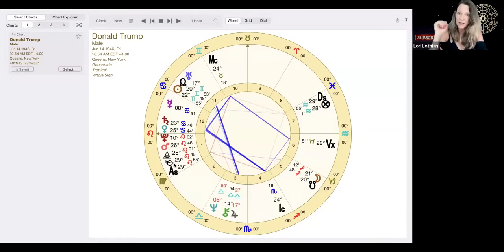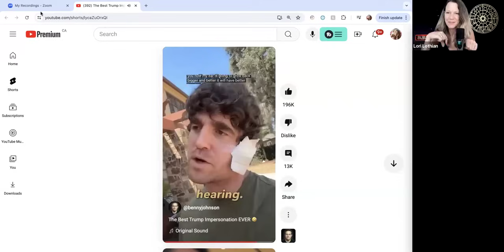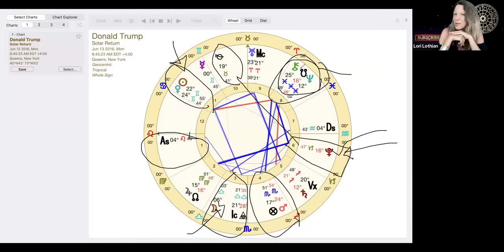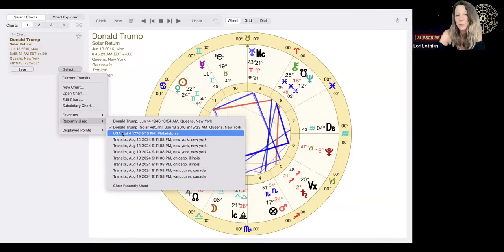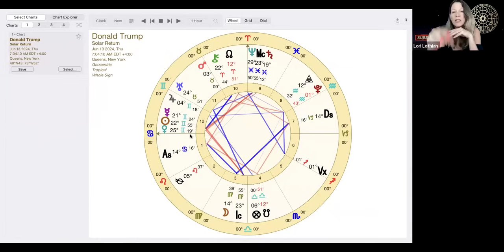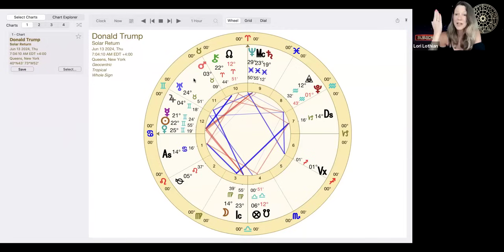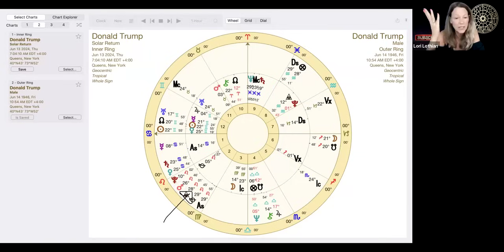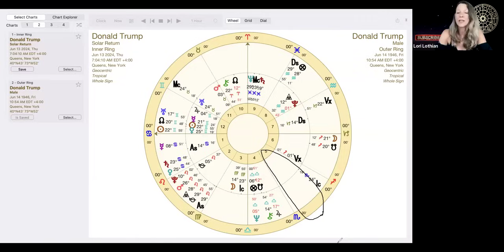Will Trump Make Crazy Wild Turns? Astrology of the 2024 Election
In August, in the run up to the Nov 5th election day a retrograde Mercury plus a cazimi on Trump's Mars, and a 27 degree Aquarius Full Moon August 21 square his Algol MC and opposite his Ascendant, all look to me like some intense changes of mind and re-directions by Trump. Maybe a new VP (Tulsi Gabbard?) or even a radical decision to bow out of the race if he thinks he will lose? The DNC happens about the same time as all of this intensity for Trump. What a wild month it will be.

SUMMER SALE! ALL SIGNS BUNDLE 2024 (12 X 90 min. videos) REG $77 now $33 USD

Or buy a la carte for REG $25.00 now only $14.99  USD.

⭐  Lori's Recommended Resources:
The Horary Textbook, John Frawley
Pushing through Time: Synodic Cycles and their Developing Phases, George Stathis

Intro: 00:00
Trump and Star Algol: 01:28
Asteroids Angel and Medusa: 03:15
J.D. Vance: 03:44
Trumps natal chart: 06:47
Asteroids and Stars that define Trumps nature:  07:45
Mars and Pluto: 08:25
Oriental planet: 09:09
Trumps Moon: 09:47
Trump as winner?: 14:25
Neither Trump or Harris as winner: 15:13
Trump and Melania: 17:32
Trumps Solar return chart 2016: 19:10
Profecting by month: 24:07
Saturn Jupiter conjunctions and assassination attempts: 29:13
Solar return chart at time of election: 35:11
Profecting by month: 41:45
Month of the election: 50:15
Concluding thoughts: 50:59